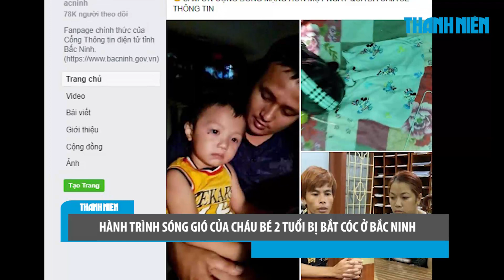Hành trình sóng gió của bé trai mất tích vì bị bắt cóc ở Bắc Ninh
Tối 22.8, trao đổi với Báo Thanh Niên, một lãnh đạo Cục Cảnh sát hình sự Bộ Công an cho biết, cơ quan này đã phối hợp với Công an tỉnh Bắc Ninh và các cơ quan chức năng liên quan giải cứu thành công bé trai Nguyễn Cao Gia Bảo (2 tuổi, trú phường Khúc Xuyên, thành phố Bắc Ninh, tỉnh Bắc Ninh) vào khoảng 21 giờ tối 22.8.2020.

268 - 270 Nguyễn Đình Chiểu, Phường 6, Q.3, TP HCM